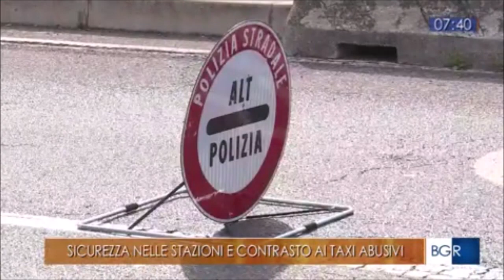Stazione di Gallarate: protocollo tra prefettura Varese, Comune e Trenord. Intervista al prefetto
Fonte: Rai 3 - Buongiorno regione Lombardia